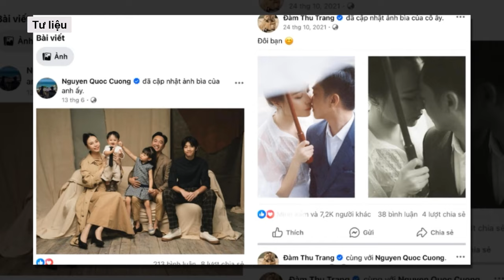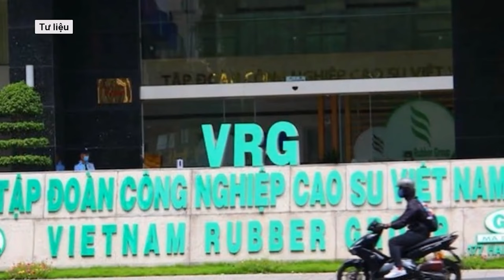Doanh nhân Cường Đô La làm CEO Quốc Cường Gia Lai sau khi mẹ bị bắt? l VTs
Ông Nguyễn Quốc Cường (Cường "Đô La") được đề cử làm Thành viên HĐQT Quốc Cường Gia Lai, đồng thời là người đại diện pháp luật. Trước đây, ông Cường từng làm Phó tổng giám đốc công ty.